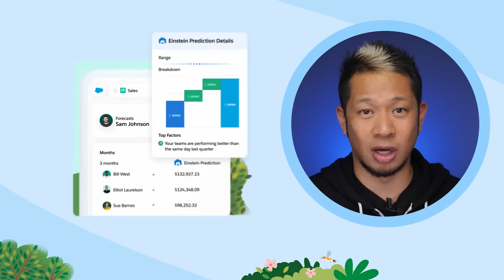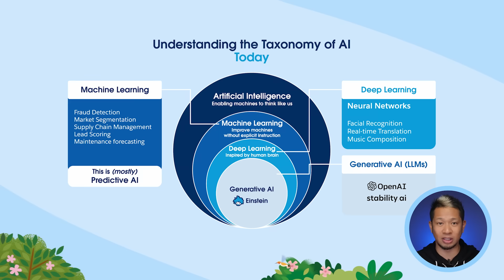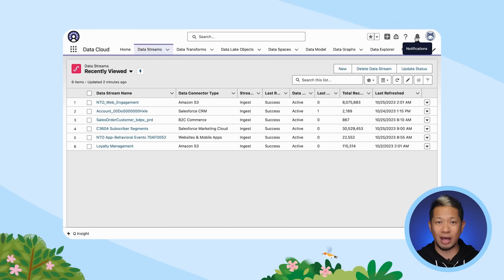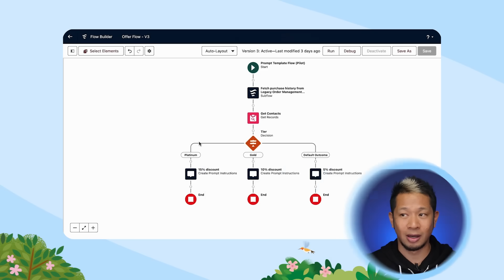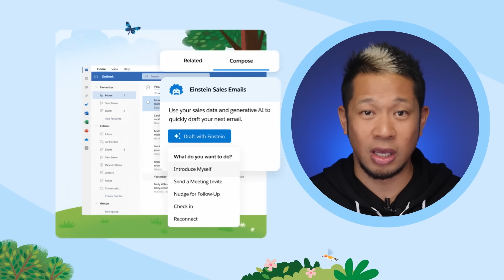How To Increase Revenue Using AI for CRM: Salesforce Einstein | Salesforce Explained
What is Salesforce Einstein? Salesforce Einstein is the first trusted artificial intelligence (AI) for CRM — and it’s built right into Salesforce products. Today, Einstein runs two-hundred-and-fifteen billion predictions a day, and there are more than sixty specific ways you can use it in Salesforce products. Einstein uses existing data to predict future outcomes and help you make better decisions. And generative AI adds on the ability to create original content. When companies use AI, real-time customer data, automation, and CRM together, they can increase revenue and focus on adding real business value. All so your customers can enjoy highly personalized experiences.

0:00 - Intro
0:37 - Definition of Artificial Intelligence (AI)
1:18 - How businesses use AI
1:55 - Introducing Salesforce Einstein
2:07 - What is Predictive AI?
2:50 - AI + DATA + CRM  + TRUST
3:26 - Salesforce Customer 360 and AI
3:38 - What is Generative AI?
5:32 - How Einstein Generative AI works
8:45 - Recap

About Salesforce: Salesforce is the #1 AI CRM, helping companies connect with customers in a whole new way. Our product portfolio, Einstein 1, brings #1 CRM apps together with trusted AI and data on one integrated platform so companies can grow relationships, productivity, and their bottom line – all at the same time in our new era of artificial intelligence.